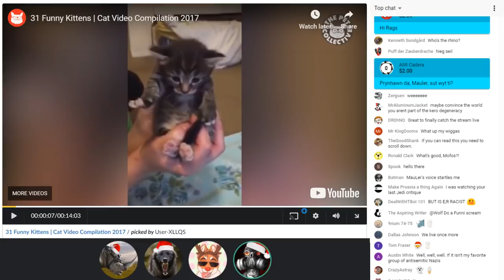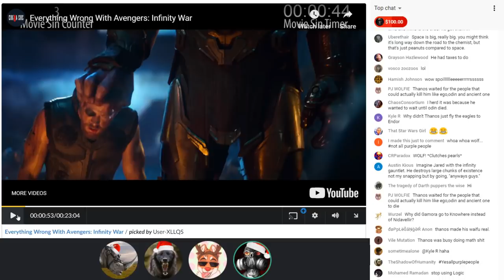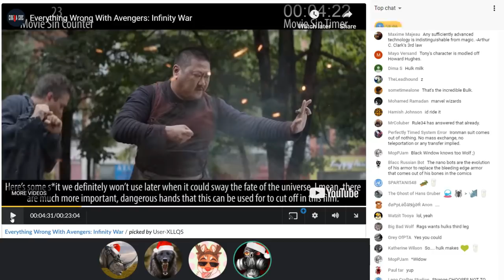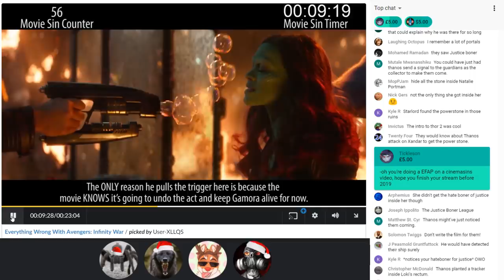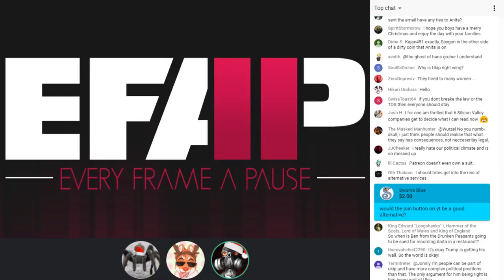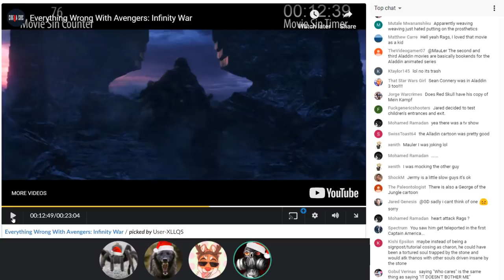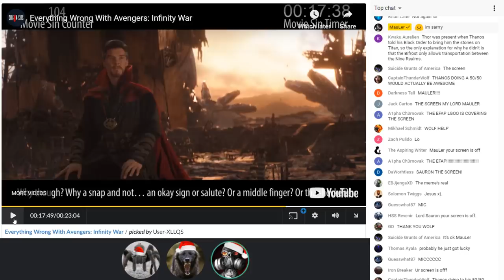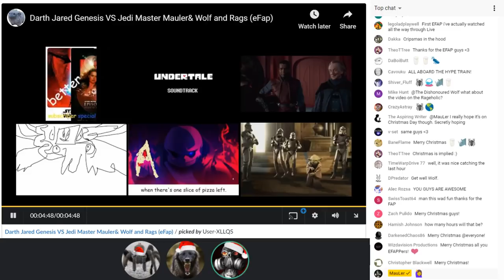EFAP #19 - RE: "Everything Wrong With Avengers: Infinity War" - With SinsSins